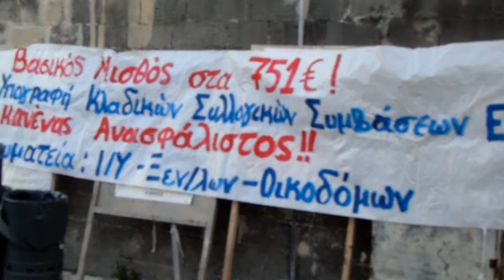Ο πρόεδρος του Εργατικού Κέντρου Αλέξανδρος Βερροίωτης